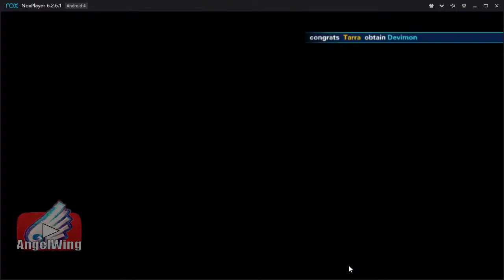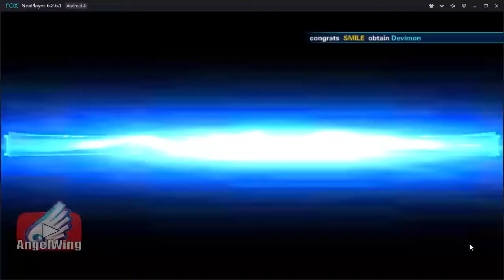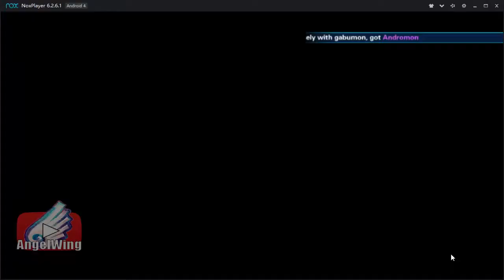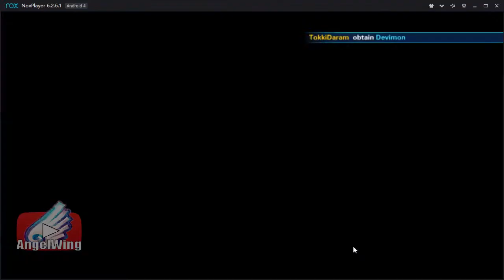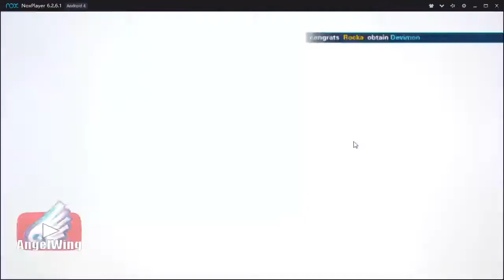Digital World: Frontier(digimon game) | Android Ios gameplay 🆕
Game name 📛 : Digital World: Frontier
link updated 8/7/2020
ℹ️ OTHER LINKS ℹ️